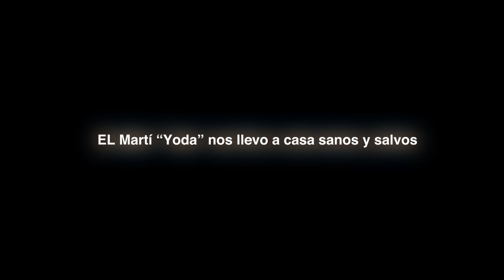🤯VAMOS a ver a BIZZARRAP en DIRECTO | EPIC VLOG